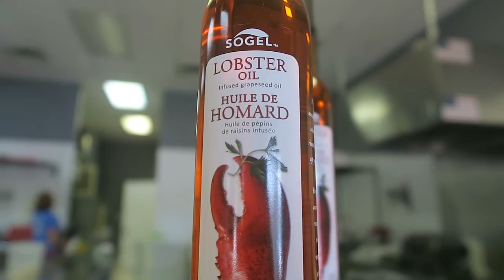Almost Struck by Lightning | Daily Vlog Day 376 | Connerton Adventures